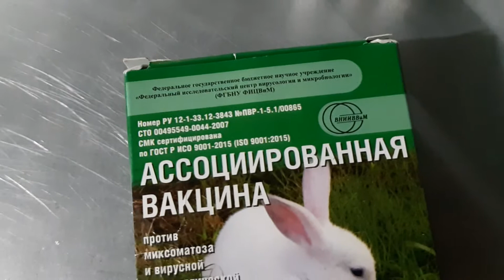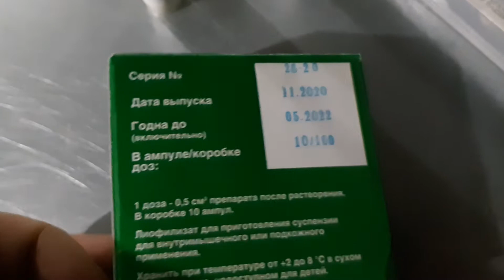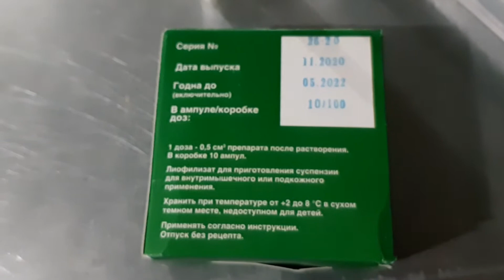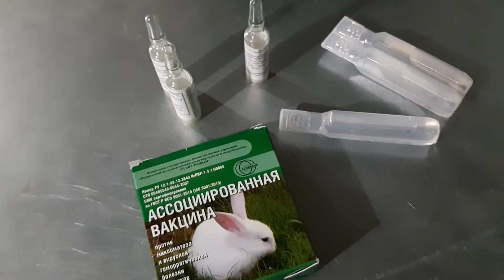Весенняя Вакцинация кроликов l Чем l Ассоциированная вакцина